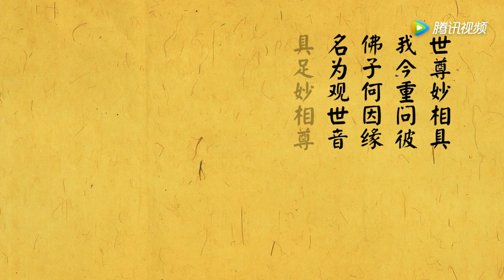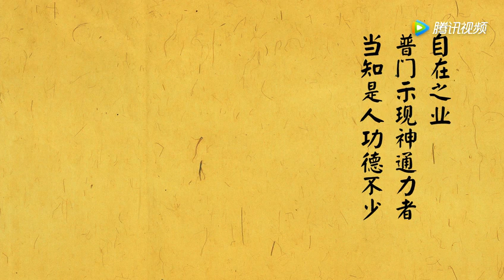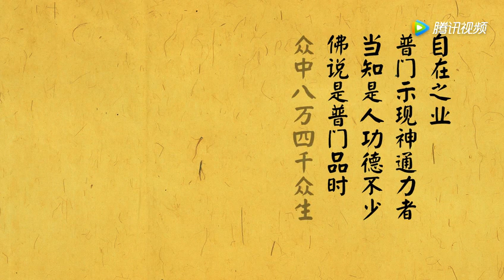25妙法莲华经白话文 观世音菩萨普门品第二十五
本视频出自微信公众号“德中工作室”制作发布的白话佛教十三经系列视频，要收看全套白话佛教十三经视频请点我头像，查看视频列表，视频都在里面。

白话十三经，是最能体现中国佛教基本精神的十三部佛经，即《心经》、《金刚经》、《无量寿经》、《圆觉经》、《梵网经》、《坛经》、《楞严经》、《解深密经》、《维摩诘经》、《楞伽经》、《金光明经》、《法华经》（妙法莲华经）、《四十二章经》。

这套白话佛教十三经视频，是一个专门作公益视频传播，并希望帮助大家学习佛教经典的微信公众号“德中工作室”的管理人员，根据2010年9月1日中华书局出版，赖永海先生主编的《白话佛教十三经》，邀请多位播音专业的人才集体录制而成，其中的每一句佛经原文，都对应一句白话语译，文白对照，非常方便佛教初学者学习和了解佛经。 当然，白话佛经，只适合作为经典的初步学习，经中的很多专业名词所蕴涵的深广义理，并不是一句文言文，一句白话文一对一翻译就可以翻译出来的，翻译佛经，只是翻译了佛经的语句，不是解释经文广泛的意思，未来如果想好好学习佛教经典，还得学习佛教界古往今来众所公认的高僧明师对经典的讲解、注释才是。

静波法师：《妙法莲华经》各品到底说了什么？2019年极乐寺恭诵《法华经》法会圆满开示）

《妙法莲华经》（梵文：सद्धर्मपुण्डरीकसूत्र Sad-dharma Puṇḍárīka Sūtra），简称《法华经》，法华三部经之一，其馀两部经为《无量义经》与《观普贤菩萨行法经》。梵文 Sad-dharma，中文意为“妙法”。Puṇḍárīka 意译为“白莲花”，以莲花（莲华）出淤泥而不染，比喻佛法的洁白、清净。Sūtra 意为“经”，故此经之全名为《妙法莲华经》。

《妙法莲华经》说的是一乘圆教，表达清净了义，究竟圆满，无上微妙。全经总共二十八品，前面十四品说一乘之原因，后十四品说一乘之结果。《法华经》是佛陀释迦牟尼晚年说的教法，佛陀弘法《法华经》和《涅槃经》共八年，属于开权显实的圆融教法，大小无异，显示所有众生皆可成佛。在天台宗五时教判中，属于法华、涅槃之最后一时。

《妙法莲华经》科判

法华经二十八品之中，智者大师将序品至安乐行品为止的前十四品称为“迹门”，从地涌出品至普贤菩萨劝发品为止的后十四品称为“本门”。

各品大意

第一序品：是本经的总序，佛说无量义经后，入无量义处三昧，天上降下种种妙华，佛的眉间白毫放大光明。弥勒菩萨因疑发问，文殊师利菩萨作答：过去诸佛宣说《法华经》前，皆现此瑞。暗示佛说此经之殊胜处有别于他经，唤起大众的注意。
第二方便品：此品与寿量品，是《法华经》的两大中心，为本经正宗分。佛由三昧起，称叹诸佛智慧甚深无量，难解难入，佛说诸佛究竟了知诸法实相——“十如是”。为令声闻、缘觉二乘人断苦缚，得涅槃，佛以方便力，曾分说三乘之教，今日所说才是佛的真实教法。五千增上慢者退席，佛乃宣示唯一大事因缘，所谓开、示、悟、入佛之知见；一切众生皆当作佛，实无三乘。
第三譬喻品：自此品至* 第九“授学无学人记品”为止的七品，是将方便品内容进一步以譬喻及因缘加以说明。本品说明舍利弗最先领解佛意，故被授记为华光如来。佛将三界譬喻为火宅，将三乘喻为“羊、鹿、牛三车”，将一佛乘喻为“大白牛车”，以有名的“火宅喻”和“三车一车”之喻，显示“于一佛乘，分别说三”及“唯有一乘法，无二亦无三”的深义。
第四信解品：须菩提、迦旃延、大迦叶、目犍连，于上品领解佛意。佛更说“长者穷子”喻，佛喻为大慈悲的长者，三乘譬喻为穷子，导出“于一乘道，随宜说三”的结论。
第五药草喻品：佛应四人之请，更以“三草二木”将人天二乘譬喻为大、中、小药草，将上根、下根菩萨喻为大树和小树，将佛的平等智慧譬喻为一味之雨。三千大千世界的大小长短诸种草木，悉受一味之雨而润泽成长，如同佛以一相一味之法，平等利益一切众生。
第六授记品：授大迦叶等四人将来成佛之记。
第七化城喻品：先说大通智胜佛时十六王子听讲《法华经》而转为菩萨沙弥，后乃成佛。次说“化城喻”，三乘之果不外是化城，目的是为入佛智慧、最终成佛。
第八五百弟子授记品：富楼那为上首，五百弟子皆得受记。次说“衣珠喻”，五百弟子虽都怀有佛种，但未开悟，由烦恼覆藏，如衣中藏有宝珠，但因不知，故处于穷困之境。
第九授学无学人记品：“学”（须陀桓、斯陀含、阿那含）与“无学”（阿罗汉）声闻弟子之中，阿难、罗睺罗为上首，授记未来成佛。
第十法师品：佛在世或灭度后，凡随喜听闻《法华经》者均授予成佛的记别。又举出修行、受持、读诵、解说、书写本经的“五种法施”和供养本经的“十种”功德。说谤法者之罪，并说凿井喻。
第十一见宝塔品：多宝佛塔从地涌出，证明释尊所说真实不虚。释迦如来以神力，三变净土，分身诸佛咸集，开多宝佛塔。多宝如来，分半座与释尊同座。
第十二提婆达多品：说如来往昔求法，师事阿私仙得闻妙法。又授提婆达多成佛记。文殊入龙宫说《法华经》，八岁龙女闻经即身成佛，证明《法华经》功德广大。
第十三劝持品：药王、大乐说和两万菩萨，各各发愿弘扬《法华经》。被授记的五百阿罗汉及学无学八千人，以及八十万亿那由他无数菩萨，皆誓愿弘此经典。
第十四安乐行品：文殊请问末世持经方法，佛告以身、口、意、誓愿四安乐行，并以转轮圣王髻中明珠罕见授人来譬喻佛不轻易讲说经中最尊最胜的《法华经》。
第十五从地涌出品：六万恒沙菩萨及其眷属从地涌出，大众疑惑，不知此等恒河沙数菩萨为谁之弟子？从何处而来？此为佛开显“久远实成”佛果的序曲。
第十六如来寿量品：释尊说明“我实成佛以来，无量无边百千万亿那由他劫”，而其中间乃至今生，皆是方便示现。又说“佛寿长远”、“佛身常住”。以良医之譬喻说明为救众生而示现方便。佛实际上是“常在灵鹫山”、“常住说此法”，为使众生不起懈怠之念，故示现灭度。此品旨在说明佛陀“寿命之无量”、“教化之无量”、“慈悲之无量”及“救济之无量”。
第十七分别功德品：说明与会者闻法获益之多，和五品弟子功德。
第十八随喜功德品：是继上品所说者，说明听闻、讲述此经的广大功德。
第十九法师功德品：明五种法师的功德，得六根清净神通力。
第二十常不轻菩萨品：说明常不轻菩萨，以随喜行，得清净六根，说《法华经》，以此显示赞叹本经功德。
第二十一如来神力品：佛出广长舌相，放毛孔光。以此神力，为嘱付灭后传此经，捷要地说此经功德。此经所在之处就是道场，诸佛在此处成道、转法轮，并在此处涅槃。
第二十二嘱累品：此品为对诸菩萨“总付嘱”，三摸众菩萨顶而嘱付之。
第二十三药王菩萨本事品：自此品开始到第二十八劝发品，详说佛灭后弘此经的必要及弘经的功德。本品举出药王菩萨过去为一切众生喜见菩萨，烧臂供养，以报答听日月净明德佛讲《法华经》之恩。
第二十四妙音菩萨品：叙述变现34身，说《法华经》的妙音菩萨，从东方净光庄严国来到灵鹫山，礼拜释尊及多宝佛塔，以显宣说《法华经》的重要意义。
第二十五观世音菩萨普门品：无尽意菩萨请问观世音菩萨的神通因缘，佛为说14种无畏，32种应化身等种种功德。
第二十六陀罗尼品：菩萨及天神等，各各说咒护持受持《法华经》者。
第二十七妙庄严王本事品：述说药王、药上二菩萨的往昔事迹，他们为净藏、净眼二王子时，劝父母归依其师云雷音王佛，使他们听讲《法华经》的大善因缘，以显示遇佛、听《法华经》之难得。
第二十八普贤菩萨劝发品：佛为普贤说佛灭度后得《法华经》的四个方法。普贤发愿护持受《法华经》者。
《法华经》为弘扬佛陀的真实精神，采用了偈颂、譬喻（法华七喻）等，赞叹永恒的佛陀（久远实成之佛），说释迦牟尼佛成佛以来，寿命无限，现各种化身，以种种方便说微妙法。由于行文流畅，词藻优美，在佛教思想史、文学史上，具有不朽的价值，是自古以来流布最广的经典。
——引用自妙法莲华经 维基百科​